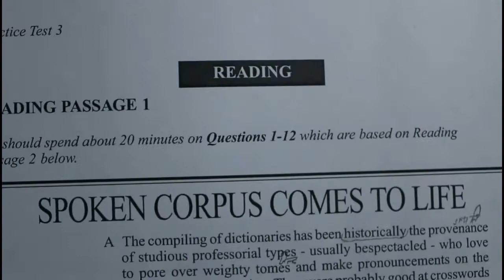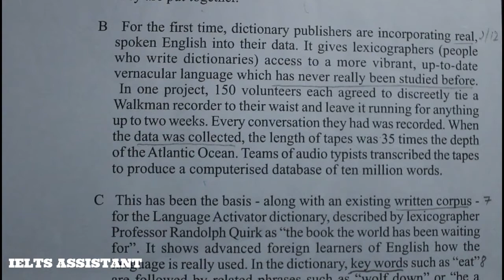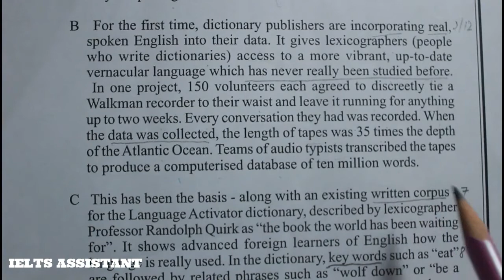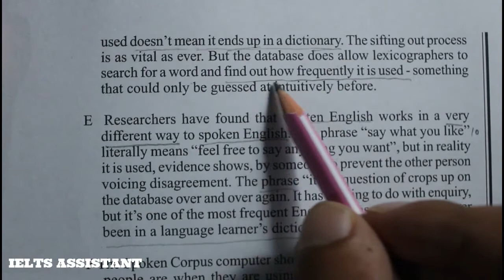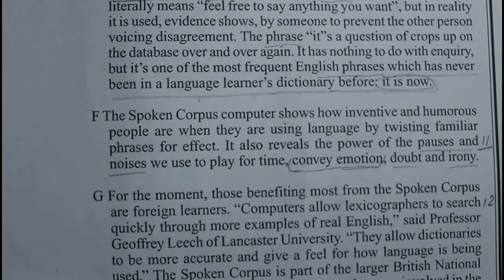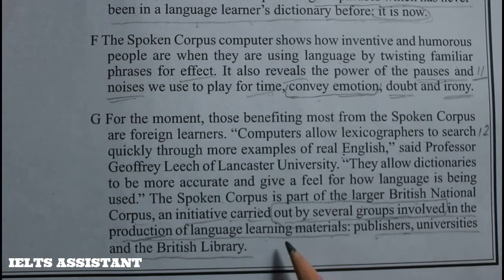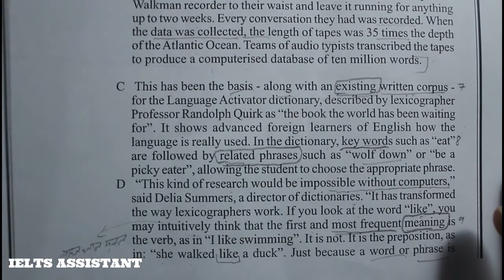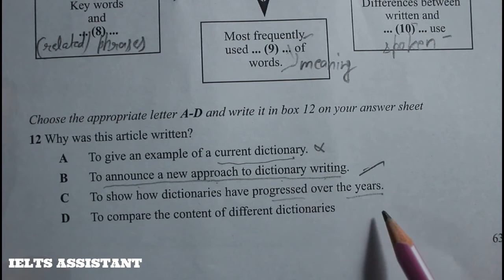Spoken corpus comes to life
Never feel ashamed if you can not get a desirable score, all starts from scratch